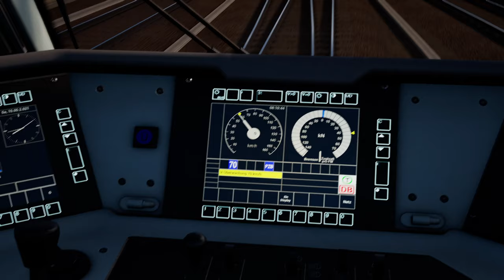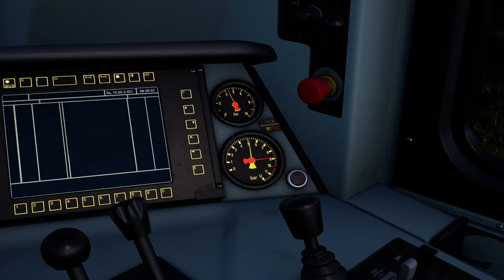TRAIN SIM WORLD 2 | Güterzugdienst auf Dresden-Riesa | BR 185.5 Repaint